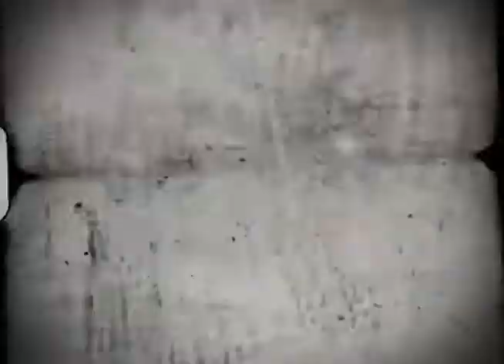Sessão de Cinema - A Próxima Vítima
No bairro paulistano do Brás, um maníaco assassina prostitutas, e a polícia usa métodos condenáveis para investigar. Ao mesmo tempo, o país vive período eleitoral, e os crimes são usados politicamente. Um jornalista, apurando as execuções promovidas pela polícia, envolve-se com a prostituta Luna.

Dirigido por João Batista de Andrade